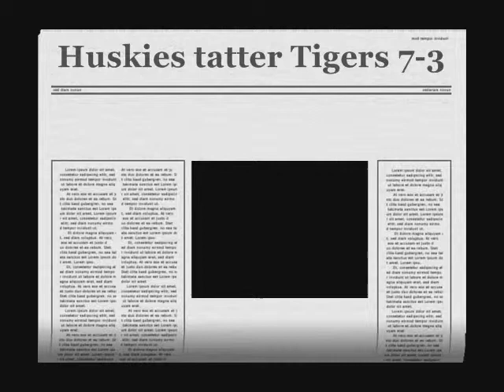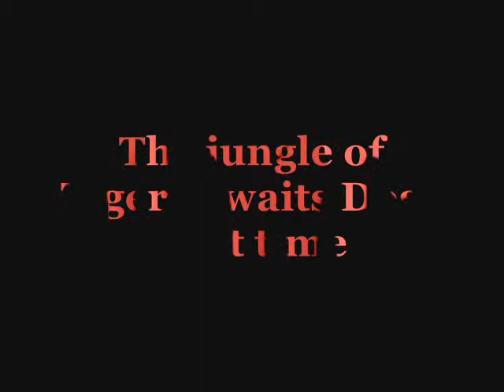QMJHL Huskies tear apart Tigers 7-3 27.12.2007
Two nice hits of Kirill Tulupov and a decent -1.